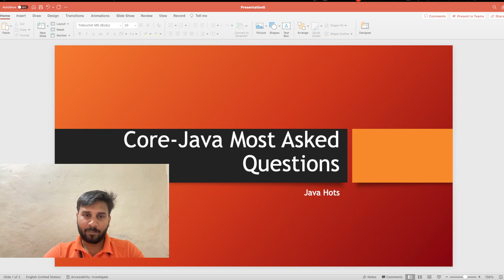most important java questions for recent placements of cdac batch sept2023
about me -
sunbeam pune pgdac sept21
section a+b rank 17
section a+b+c rank 2
placed in coupa software highest package sunbeam of sept 21

2017 cdac question paper
2018 cdac question paper
2019 ccat question paper
2017 cdac question paper with solution
2018 ccat question paper with answer
previous year question paper of cdac entrance exam
cdac ccat previous year question paper
ccat previous paper
ccat exam questions
from where to study for cdac exam
cdac 2017 question paper answer key
cdac 2019 answer key
last year question paper of cdac exam
cdac question paper pdf
cdac c-cat previous year question paper with answer
cdac best course
cdac dac course
cdac dbda course

Sources to be reffered
Interview experience of CDAC
CDAC overall Experience

paper with answer
cdac cutoff

cdac AI course
Cdac VLSI course
Cdac dac course preparation
CDAC CCEE Preparation
CDAC overall Experience